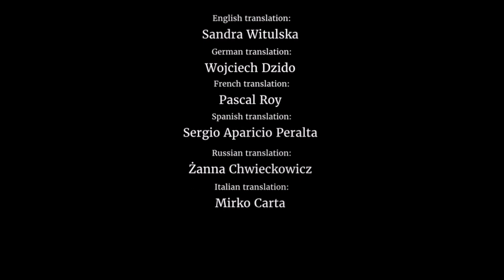Chapter 8 Exit | Bad Dream: Coma [No Commentary]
Welcome to Bad Dream: Coma. A point & click game where unique minimalistic art style creates an unforgettable and atmospheric experience. Travel through the surreal and disturbing dreamland where everything depends on your actions. You can't die but you can suffer greatly...

The game is designed in the "action-reaction" way and there are no obvious choices. Beat the game once and then be curious "What if I would do it differently". Sometimes it's something small but from time to time you'll see huge differences. The smallest things can be the most rewarding.

DARK, SAD AND DISTURBING WORLD
Visit the place known from the previous chapters of the Bad Dream Series. Encounter well-known creatures in their new form, or find a way to erase them from your memory and turn this dream to the peaceful nap.

Game Information:

Initial release date: March 9, 2017
Developer: Desert Fox
Series: Bad Dream
Publishers: Ultimate Games, Forever Entertainment S. A., PlayWay
Platforms: Nintendo Switch, Microsoft Windows, macOS, Macintosh operating systems

System Requirements:

OS: Windows XP, Vista, 7/8/10
Processor: 2 GHz
Memory: 1 GB RAM
Graphics: Default
DirectX: Version 9.0
Storage: 500 MB available space

PC Specs:

Manufacturer: Samsung Electronics
Processor: Intel® Core(TM i5-3230M CPU @ 2.60GHz 2.60Ghz
Installed memory (RAM): 4.00GB(3.89usable)
System type: 64-bit Operating System, X64-based processor
Operating System: Windows 10 Home Single Language

Other Projects!